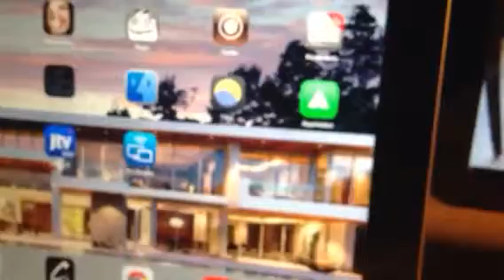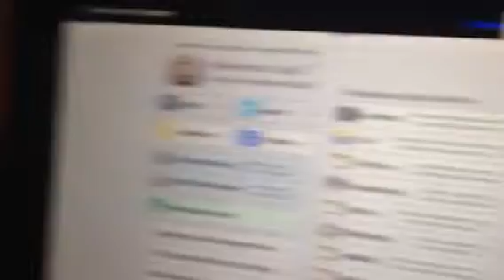Free iPad extra air display extention App